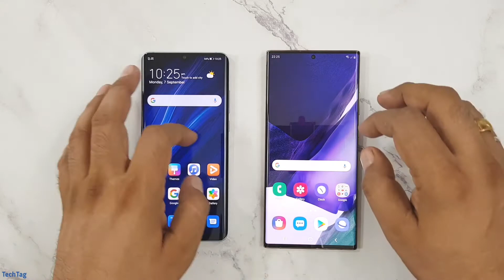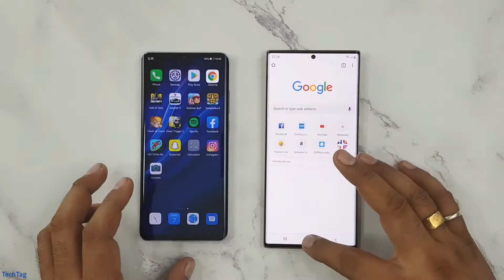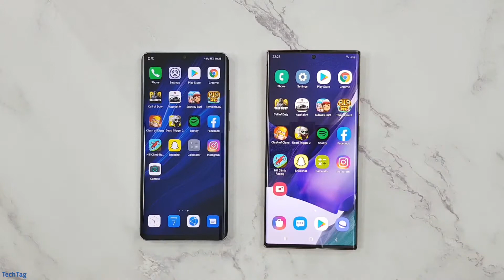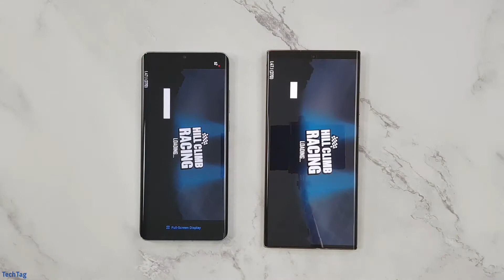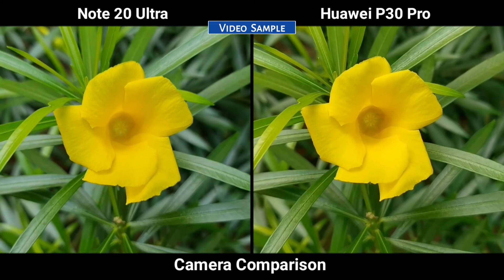Samsung Galaxy Note 20 Ultra vs Huawei P30 Pro Speedtest Camera Test1080P HD 1